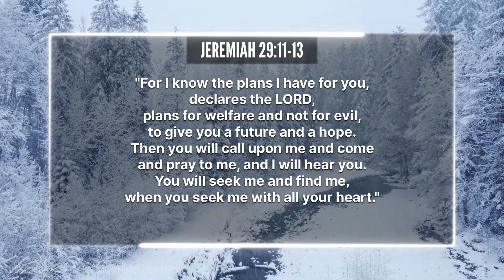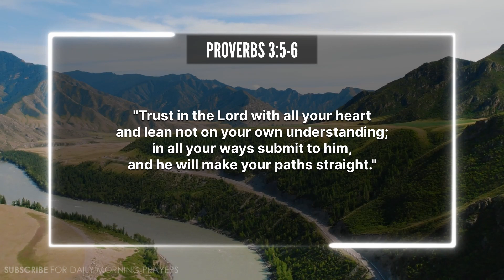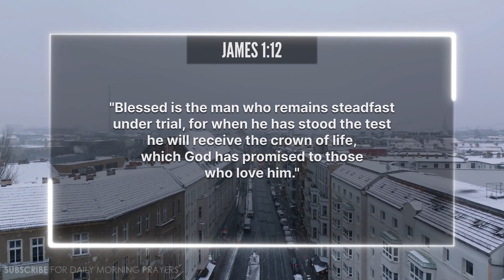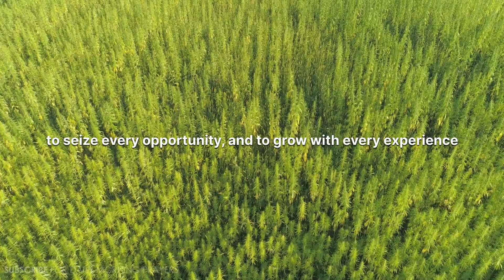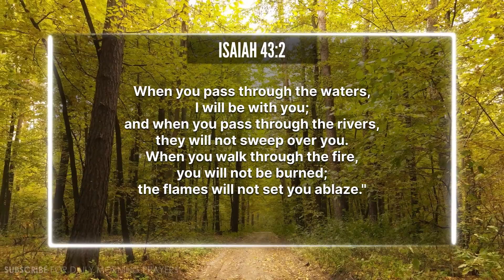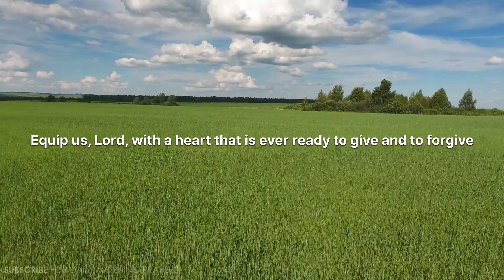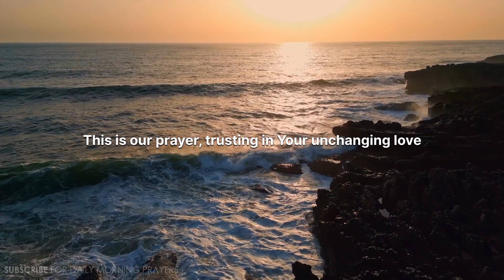God Will Make A Way | A Morning Prayer To Boost Your Faith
Start your morning in faith!

At Guided Morning Prayers, our mission is to accompany you in starting your day on a positive note with faith and spirituality. Each day we will be discussing a new lesson from God, sharing his deep wisdom with you. We are grateful that you choose to share your mornings with us, and wish you a blessed day ahead.

Join us every day at 5am EST for your guided morning prayer, rain or shine, we'll be here.

Exclusive audio rights property of Guided Morning Prayers ©
Video footage licensed through Filmpac, RawFilm, Artgrid, and Videoblocks.